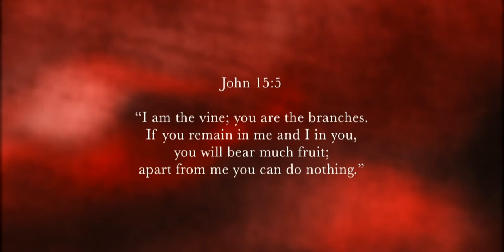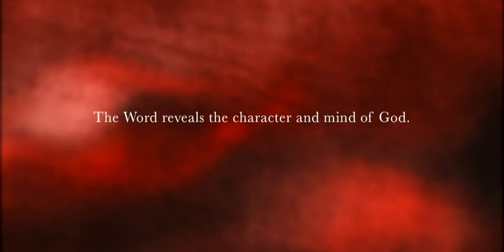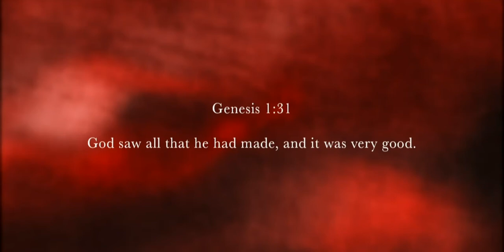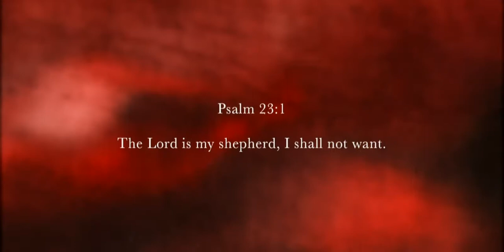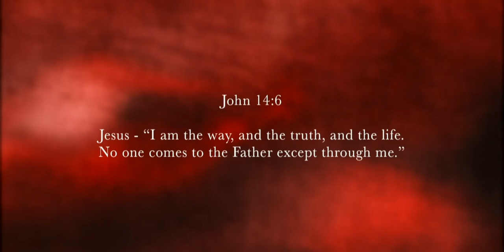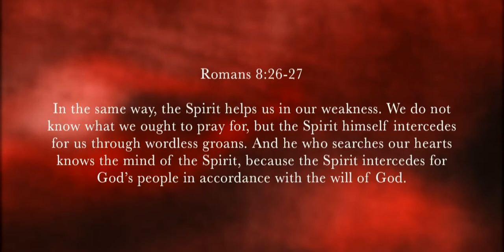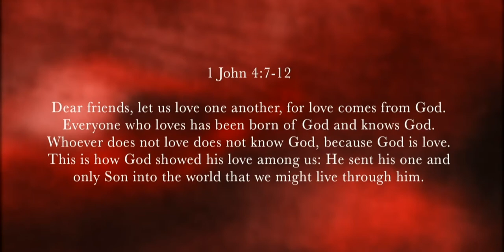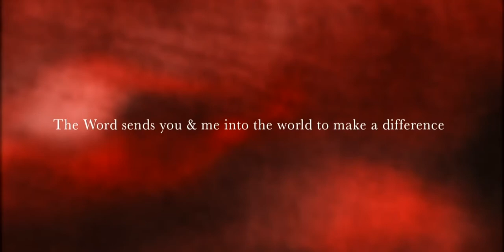Starting Over...Again: We Are Shaped By the Bible